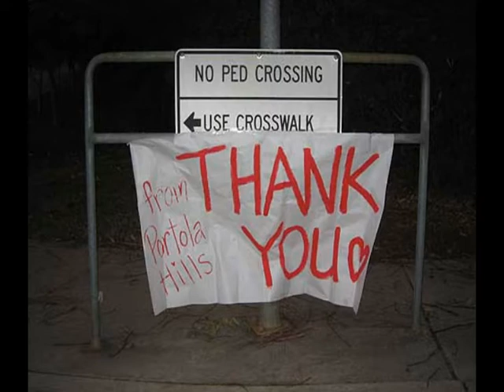O.C. Fire Straub Disaster Relief Team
Sarah McLachlan Music Video with O.C. Fire pictures and the Budweiser disaster relief team from Straub Distributing delivering water to Saddleback Church and the Red Cross.